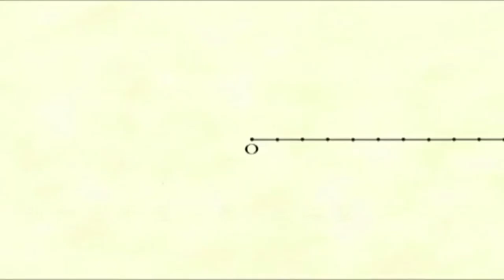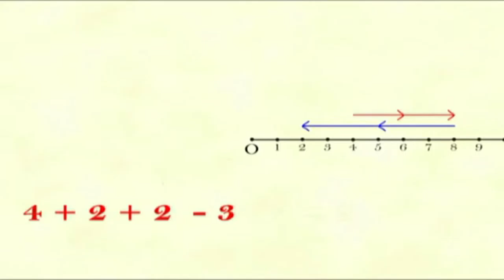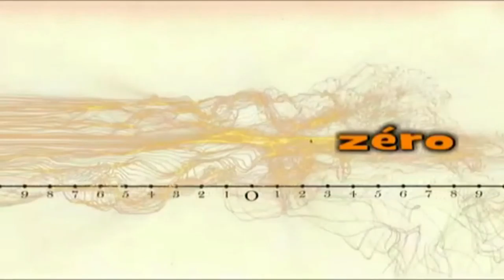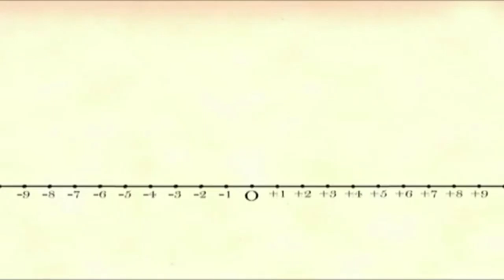Introduction des nombres relatif